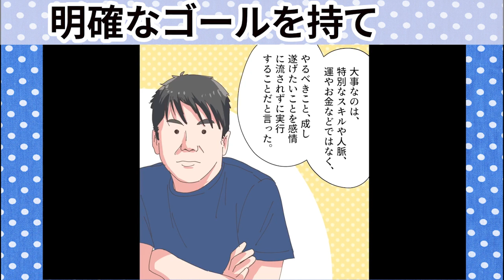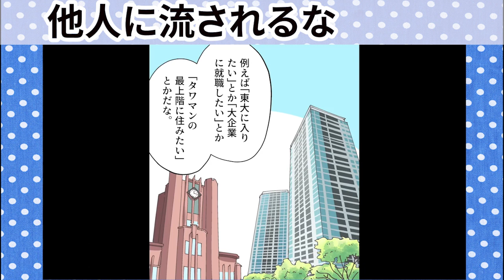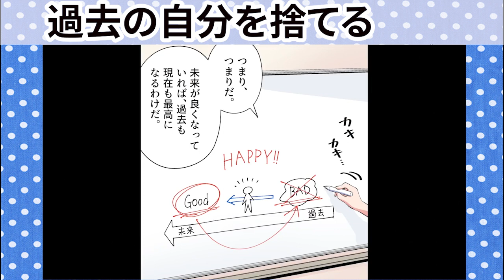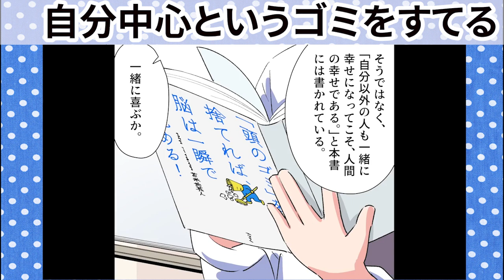「頭のゴミ」を捨てれば、脳は一瞬で目覚める!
【要約】「頭のゴミ」を捨てれば、脳は一瞬で目覚める!【苫米地英人】の切り抜き動画です

今回のお話は！【はい！望月りんです！今回は認知科学者である苫米地英人さんの書かれた「「頭のゴミ」を捨てれば、脳は一瞬で目覚める! 」を解説していきます。頭がモヤモヤして勉強や仕事に集中できなくなることはないか？ もちろんありますよ。 そんなときはコーヒーやエナジードリンクをガブガブ飲んで強引に集中していますね。...】

【要約】「頭のゴミ」を捨てれば、脳は一瞬で目覚める!【苫米地英人】

0:03 「頭のゴミを捨てれば脳は一瞬で目覚める」授業開始！
1:04 感情を無視しろ
1:58 感情に流されないためには明確なゴールを持つこと
3:18 他人のものさしというゴミを捨てる
4:08 過去の自分を捨てる
5:47 全ての感情は娯楽である
6:47 自分中心というゴミを捨てる